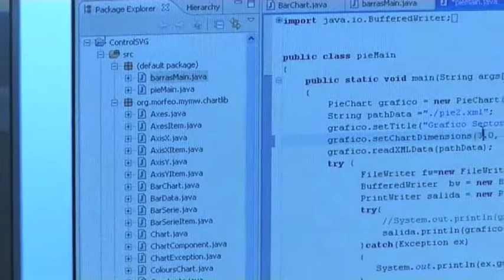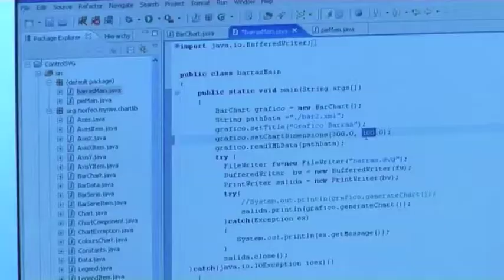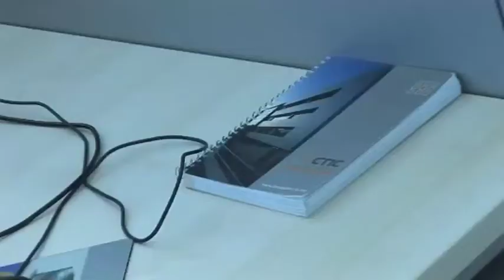CTIC Foundation - Centre for the Development of Information and Communication Technologies.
CTIC is a technology centre that specialises in corporate innovation and in the development of latest generation Internet technology based on W3C standards; in fact, CTIC is the Spanish headquarters and office of the International W3C Consortium responsible for the generation of web-related standards and technology.
We specialise in corporate innovation connected with Information and Communication Technology, ICT, and latest generation Internet technology.
[cmtic-oct09]